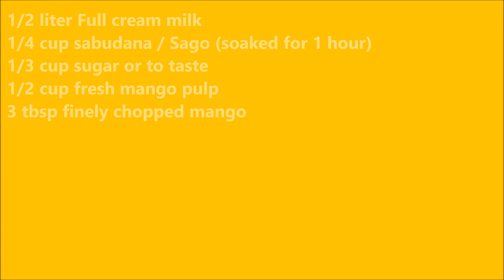Instant Sabudana Mango Kheer- Sago Mango Pudding-साबूदाना आम खीर- Food Connection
Sabudana mango kheer is a perfect sweet recipe for fasting days and also for any other occasion. It can be prepared in just  about 10 minutes with very few ingredients. It is rich and delicious. The mango flavour inhances the taste and beauty of the sago pudding. You can serve it in small get to gether and parties too. Watch our step by step video and prepare an interesting recipe at home.

Suggested videos -